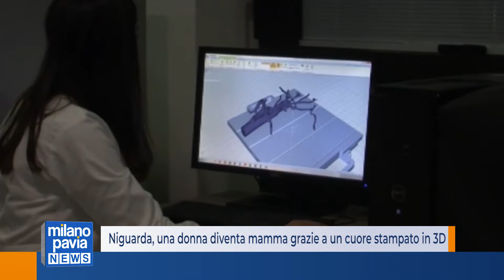Milano | Ospedale Niguarda, una donna diventa mamma grazie a un cuore stampato in 3D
Per far diventare mamma Tamara, 34 anni, sono serviti un cuore stampato in 3D e una squadra con personale della cardiologia pediatrica, dell'emodinamica, della ginecologia, oltre agli specialisti dell'intensiva neonatale dell'ospedale Niguarda di Milano.
Per la donna, affetta da una cardiopatia che non le avrebbe permesso di portare a termine la gravidanza, è stato, infatti, realizzato e impiantato un cuore 3D, stampato sulla base delle immagini anatomiche messe a disposizione dagli esperti di risonanza magnetica cardiaca dell’ospedale. È stato uno dei casi più delicati seguiti nel centro di Niguarda dedicato alle cardiopatie in gravidanza degli ultimi anni.
La situazione della mamma, nata con una malformazione cardiaca chiamata trasposizione delle grandi arterie, per cui l'aorta e l'arteria polmonare sono invertite in un'anatomia anomala, era stata giudicata da molti centri incompatibile con una gravidanza.
Da qui l'idea di realizzare una replica esatta del cuore della madre, stampato in 3D, da utilizzare per provare l’intervento più volte, in modo da conoscere a memoria tutti i singoli passaggi della procedura con la possibilità inoltre di selezionare già la strumentazione più adatta da portare in sala.
Così, grazie all'intervento, il cuore della mamma ha potuto sostenere la gravidanza fino alla soglia della 31esima settimana.